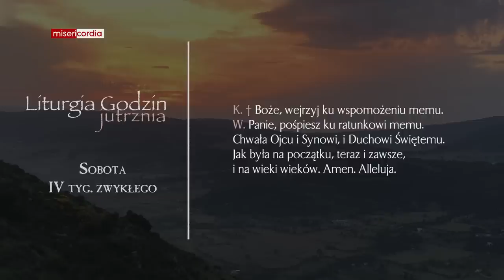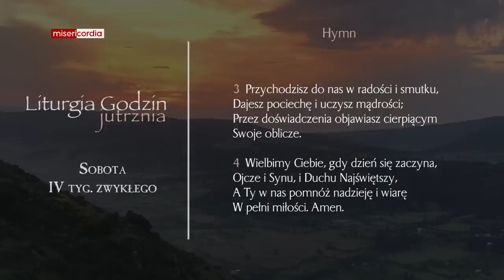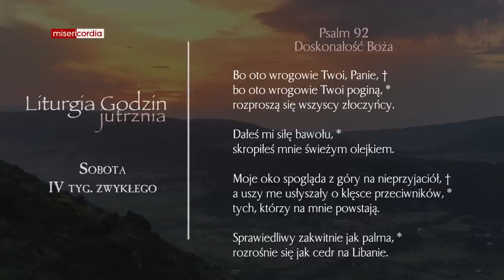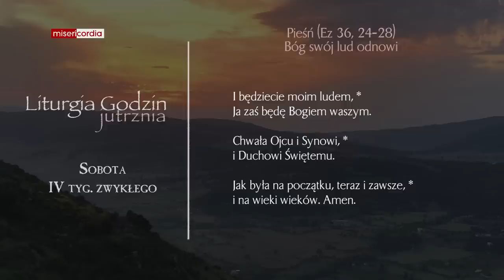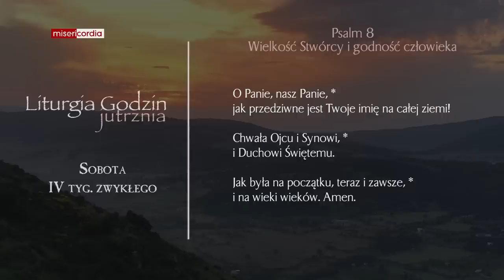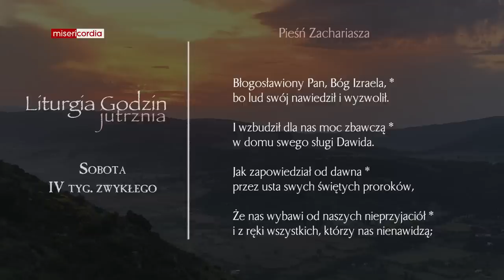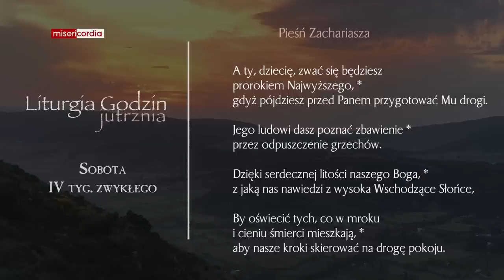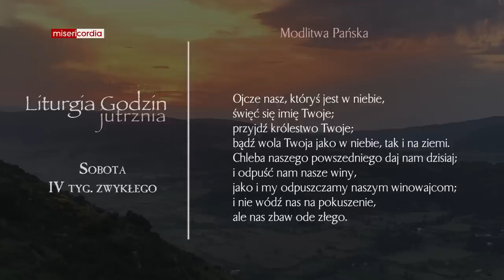Liturgia Godzin | Jutrznia | Sobota, IV tyg. zwykłego